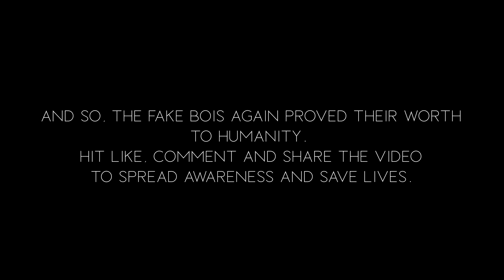Cure To Omicron Virus - [1 Million Subscribers Special]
Fake Bois proudly present their newest video